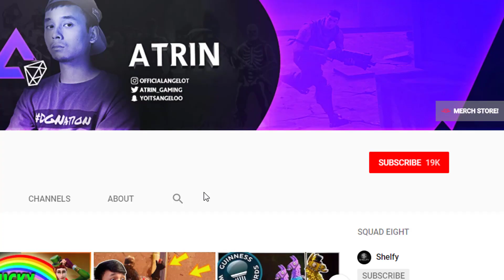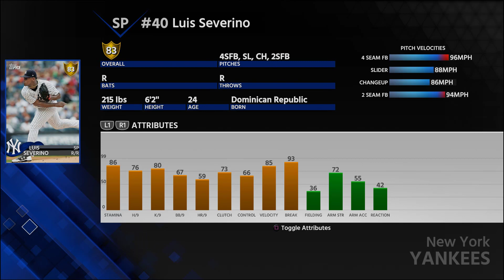MLB THE SHOW 18 (ROSTER UPDATE PREDICTIONS) #1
FIRST UPDATE IS RIGHT AROUND THE CORNER AND WE START A NEW SERIES PREDICTING SOME MLB THE SHOW 18 UPGRADES

$10 OFF OPSEAT CHAIR ⇨ (USE CODE ATRIN)

MY EQUIPMENT:
⇨Elgato HD60
⇨Face Cam
⇨Head Set

WATCH EVERY EPISODE OF EVERY SERIES!